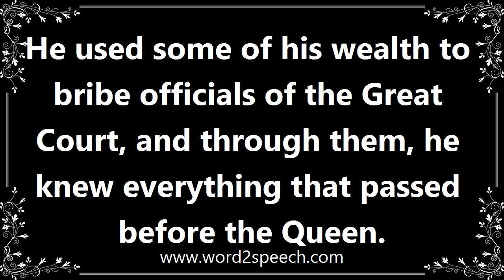Wealth - Definition and How To Pronounce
Title: wealth

An abundance of valuable possessions or money.

He used some of his wealth to bribe officials of the Great Court, and through them, he knew everything that passed before the Queen.

How to pronounce wealth
definition of wealth
audio dictionary
How to say wealth
What is the meaning of wealth
Pronounce wealth